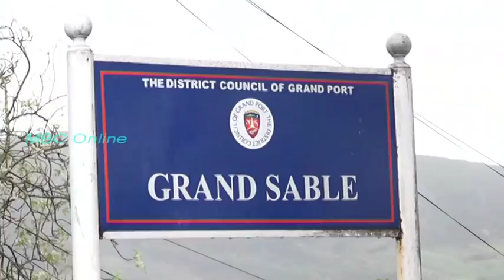Nou Later Nou Lamer Nou Rises - Plantation Banane